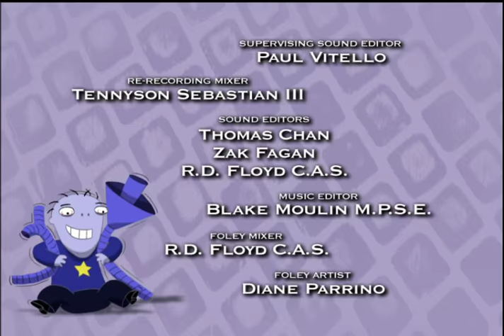Silence Please & Fur Fungus - The Cramp Twins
Silence Please: LUCIEN sets about creating healthful “Quiet Zones” throughout the Cramp house, inspiring WAYNE to retaliate with some aggressive domestic re-zoning of his own
Fur Fungus: After taking a toy from one of Tony Parsons’ sisters, Wendy Winkle discovers that all of her precious Fuzz Babies have become  infected with a horrifying fur fungus.